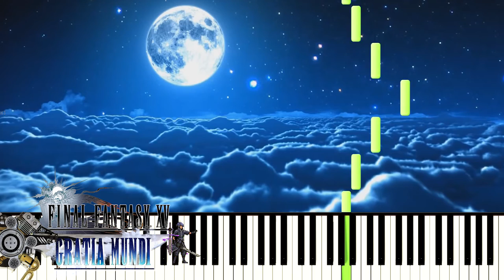[Synthesia] Final Fantasy XV - Gratia Mundi "Piano" (1080p 60 FPS)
Soundfont: ► Farfisa Grand Piano